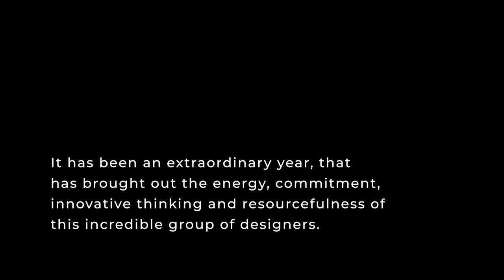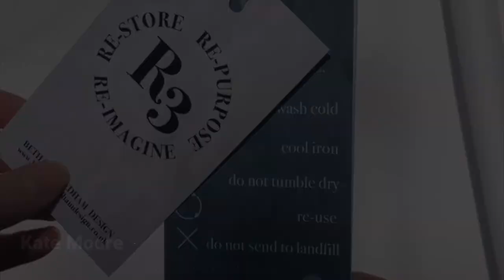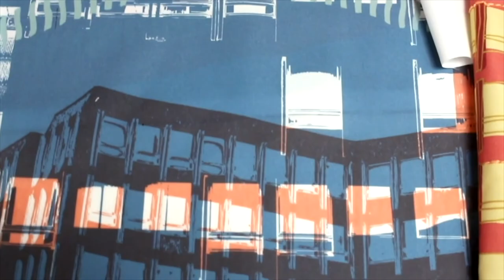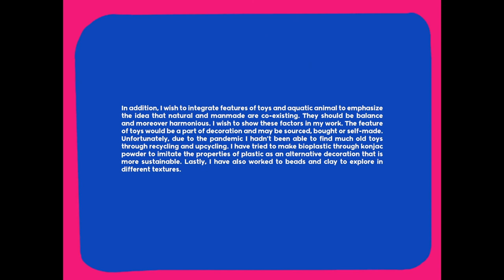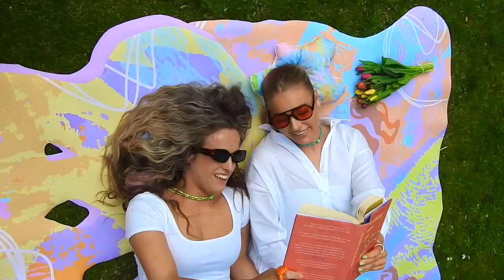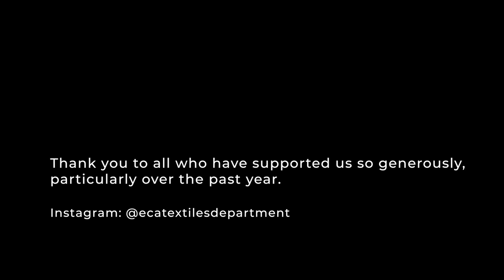Edinburgh College of Art - Textiles Showreel 2021